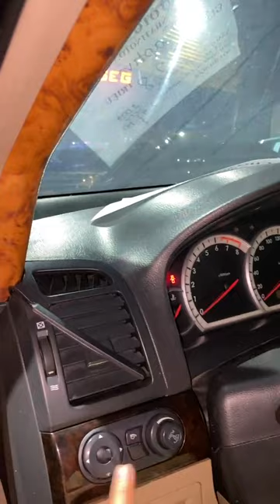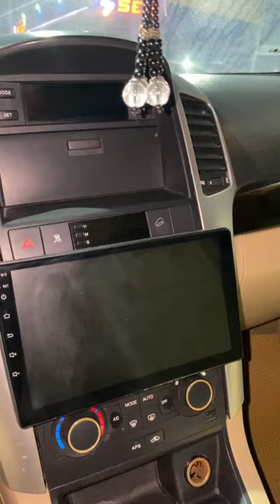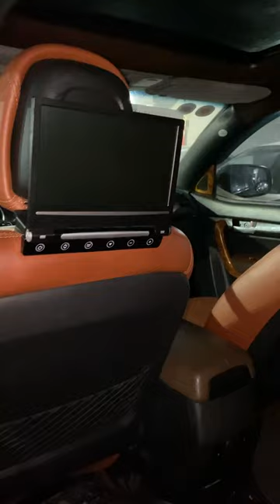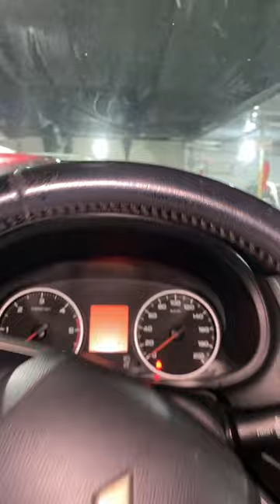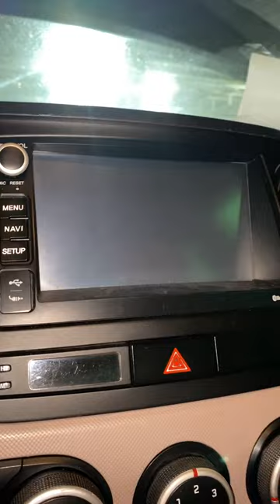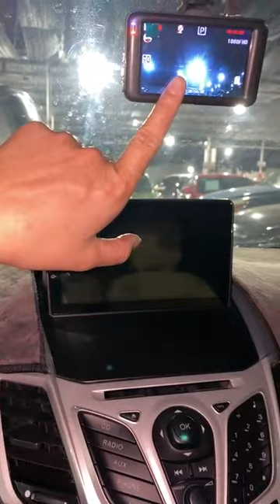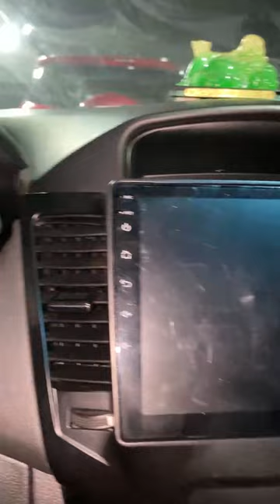Báo giá những mẫu xe ô tô cũ siêu lướt siêu sang giá rẻ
báo giá những mẫu xe ô tô cũ ô tô cỏ, xe lướt giá rẻ.